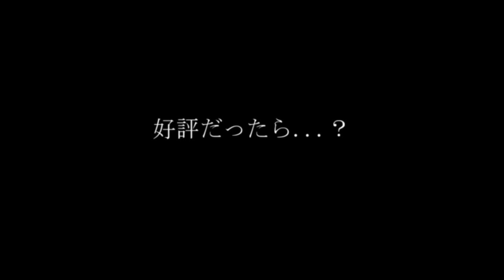【ゆっくり茶番劇】完全に修羅場...？王様ゲーム！(単発)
どうも、いつもの人です。
いや、皆お待たせ。「嫌われ者の救出劇」の単発ですよ。
Twitterでアンケ取ってる最中にもう動画できちゃったんだよねw
だからもう出しちゃいます！

先に謝っておきます。フランとレミリア推しの人、僕を殺してくれぇー！
(殺さないでくださいお願いします。)